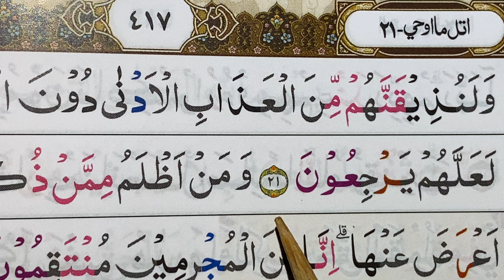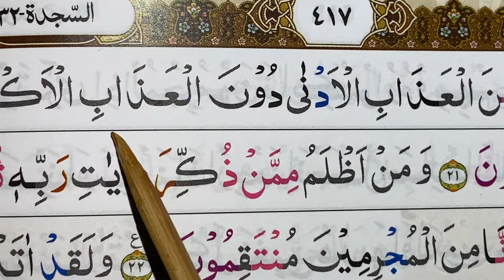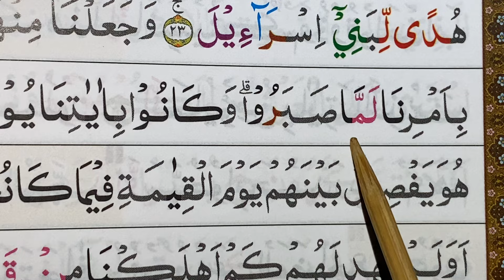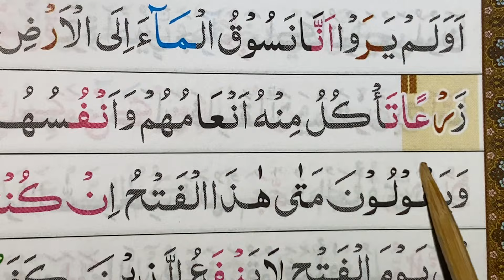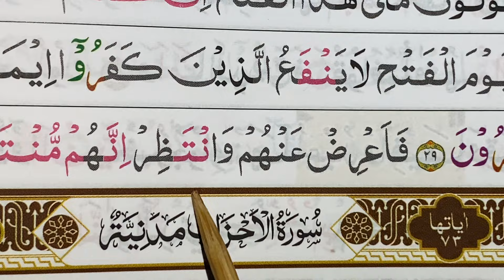SURAH AS-SAJDAH AYAT 21-30 HABIS ISYA’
Ngaji surah pendek surah ASSAJDAH ayat 21-30 bulan sawwal